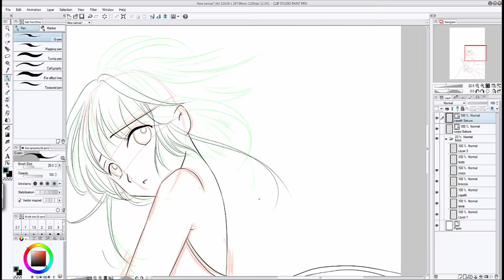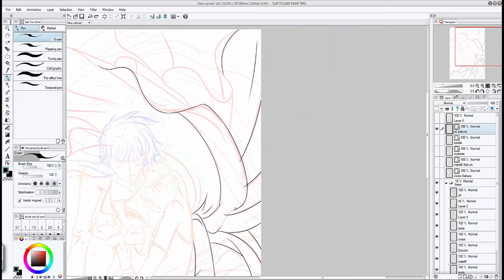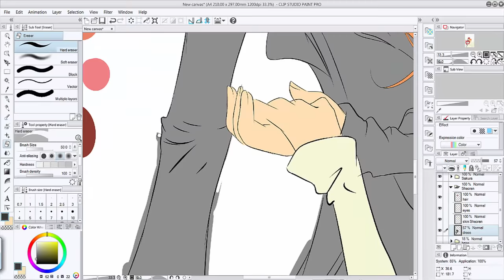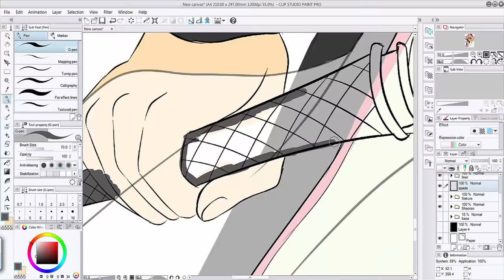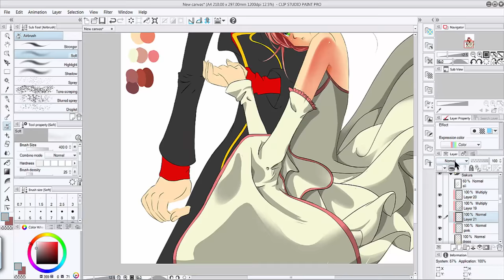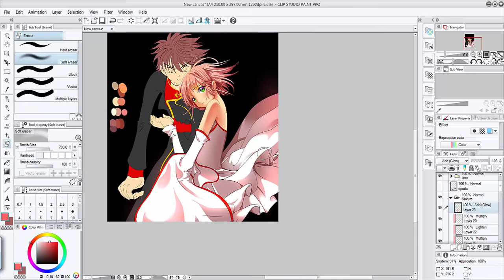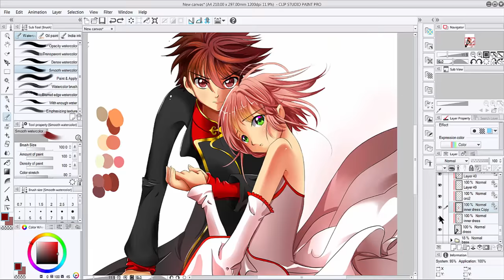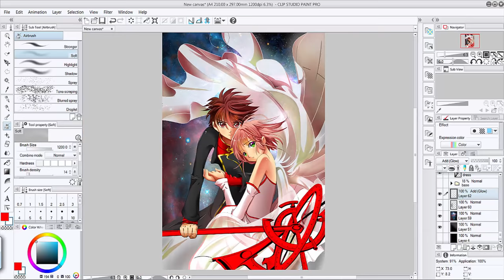Tsubasa Reservoir Chronicle [speedpaint clip studio paint]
♥ Time: 10 hrs
♥ Program: Clip Studio Paint
♥ Item: Wacom Intuos PRO5 + pen